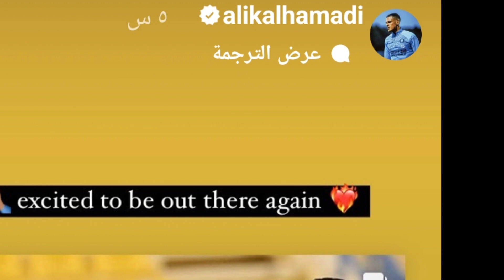عودة محترف عراقي الى ناديه واخر استعدادات لمباراة منتخبنا الوطني ضد الاكوادور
عودة محترف_عراقي الى ناديه واخر استعدادات ل
توقيت مباراة اليوم
منتخب_العراق واخر وحدة تدريبية قبل المباراة
ماذا قال اللاعب
تصريح اللاعب